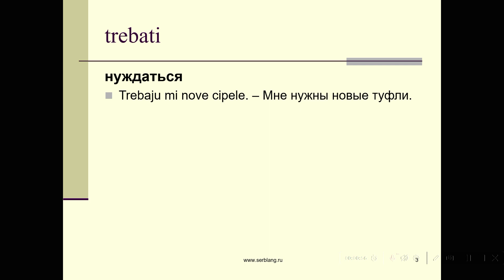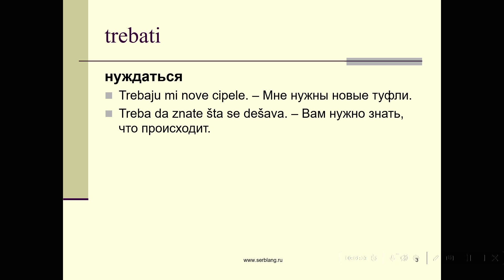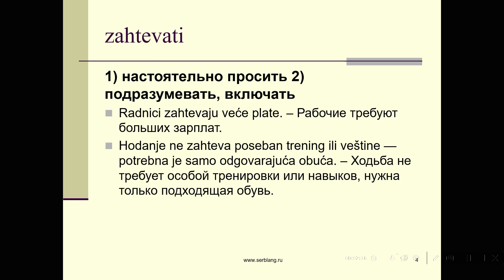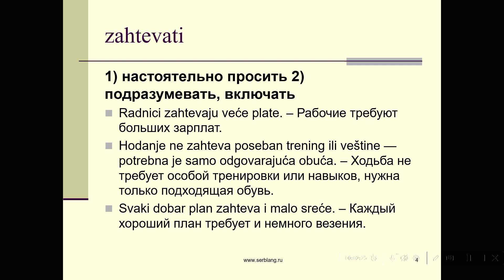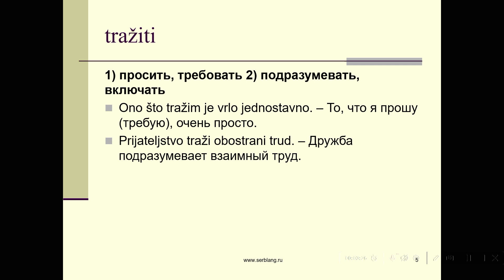Как сказать "требовать"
Изучаем БУДУЩЕЕ время

Группа по грамматике в телеграм для начинающих
для отработки глаголов/ падежей/ предлогов и других тем до автоматизма
каждый месяц берем 1 тему и на ней фокусируемся
теория + упражнения 3 раза в неделю

Группа подойдет:

🔸 тем, кто занимается с преподавателем по учебнику, не хватает упражнений на отработку грамматических конструкций
🔸 участникам и выпускникам моих курсов и индивидуальных занятий
🔸 тем, кто учил язык в среде, нет системности
🔸 начинающим (нужно уметь читать и писать, иметь базовый словарный запас, уметь пользоваться словарем)

Изучаем только грамматику с самых азов.

ТЕМА С 27 ноября:
▪️ БУДУЩЕЕ ВРЕМЯ ГЛАГОЛОВ
Далее будут другие темы, следите за анонсами.

Группа постоянная, т.е. рассчитана на длительную работу. Каждую тему изучаем примерно по 1−2 месяца (в зависимости от темы: например, на глагол быть уйдет 1 месяц, на настоящее время глаголов — 3 месяца, т.к. глаголов много). Вы можете присоединиться с самого начала, проходить все темы или же выбрать только интересные темы (по мере их анонсирования) и участвовать 1−2 месяца.

Формат
🔸 группа проходит в телеграм
🔸 материалы группы на латинице, задания вы можете выполнять на кириллице или латинице по желанию
🔸 учебный период длится 4 недели (за это время изучаем 1 тему или 1 блок темы), после этого вы можете продолжить или выйти
🔸 3 раза в неделю в понедельник, среду, пятницу я присылаю теорию (в письменном виде) + задание (письменное), вам нужно выполнить задание и прислать на проверку в общий чат
🔸 присутствовать в конкретное время не требуется, вы получаете задание утром и у вас есть 2 дня до появления следующего задания, чтобы его выполнить
🔸 задания я проверяю + к ним есть ответы
🔸 в конце месяца вы получаете тетрадь со всеми материалами
🔸 технические знания: понадобится базовое умение пользоваться приложениями на телефоне, установить клавиатуру (латиница или кириллица), напечатать текст, записать аудио на диктофон

Стоимость
2500 р./месяц (4 недели).
Начало курса — 27 ноября 2023.

Группа не подойдет:
🔸 если вы младше 18 лет
🔸 нет времени на изучение языка (примерно 2 часа в неделю)
🔸 нужна разговорная практика (это не тот формат)
🔸 не приемлете латиницу (материалы группы на латинице, сами вы можете писать кириллицей или латиницей на свой выбор)